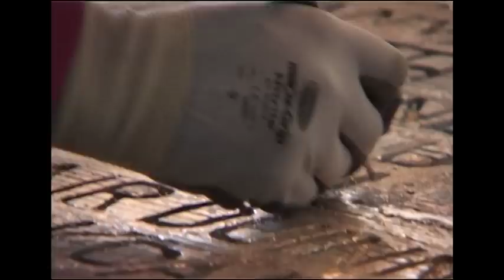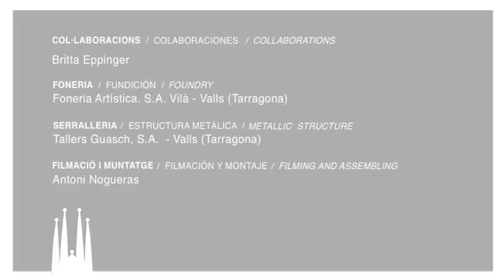2007-2010 Main entrance | Porta principal | Puerta principal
[EN] The sculptor and painter Josep Maria Subirachs is in charge of designing the portal of the Glory façade of the temple of the Sagrada Familia. The video shows the process of creating the details of the portal, from the sculptor's initial sketches and designs to the positioning of the pieces in 2010.
[CA] L'escultor i pintor Josep Maria Subirachs és l'encarregat d'idear la porta principal de la façana de la Glòria del temple de la Sagrada Família. El vídeo mostra el procés d'elaboració dels detalls del portal, des dels esbossos inicials i els dissenys de l'escultor fins que es col·loca, el 2010.
[ES] El escultor y pintor Josep Maria Subirachs es el encargado de idear la puerta principal de la fachada de la Gloria del templo de la Sagrada Familia. El vídeo muestra el proceso de elaboración de los detalles del portal, desde los esbozos iniciales y los diseños del escultor hasta que se coloca, en 2010.